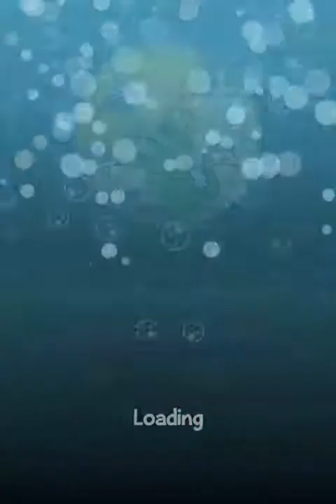Where's My Water? 2 Swampy ios iphone gameplay